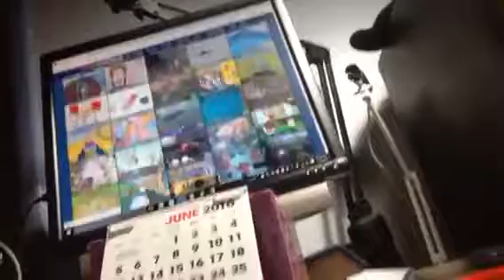Sorry no ending